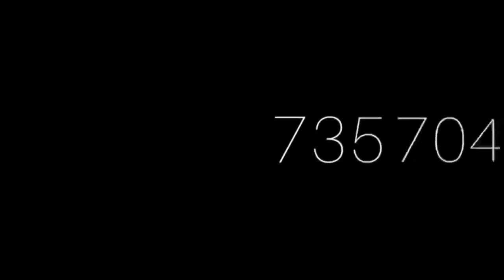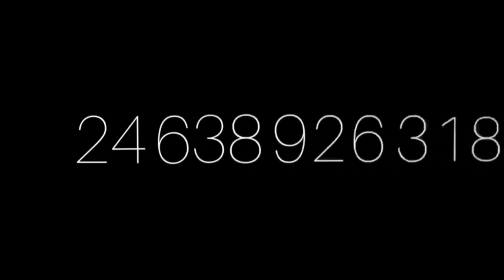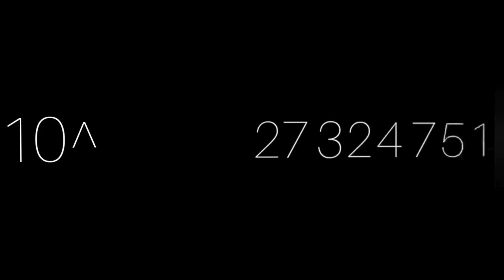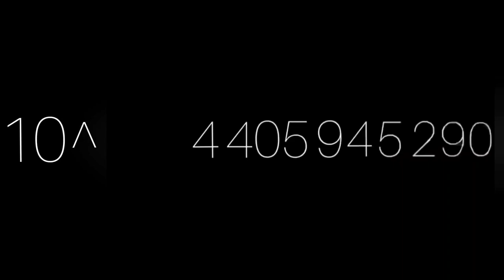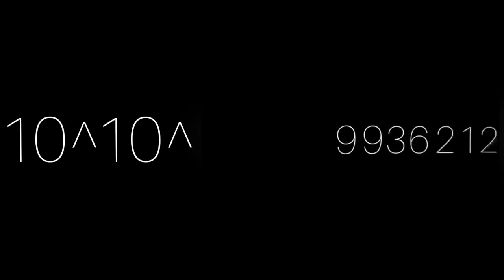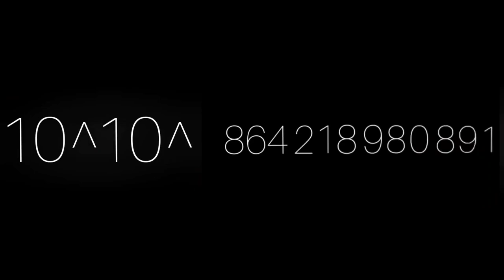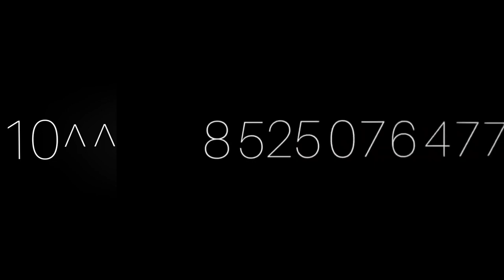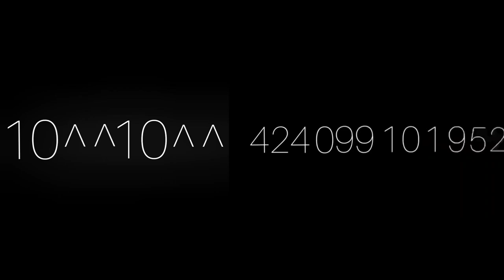0 to gaggol with sound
1K — 0:01
10K — 0:06
100K — 0:14
1M — 0:27
10M — 0:44
100M — 1:04
1B — 1:27
10B — 1:50
100B — 2:13
10^100 — 2:36
10^1K — 2:38
10^10K — 2:42
10^100K — 2:52
10^1M — 3:07
10^10M — 3:25
10^100M — 3:48
10^1B — 4:14
10^10B — 4:39
10^100B — 5:05
10^10^1K — 5:33
10^10^10K — 5:38
10^10^100K — 5:48
10^10^1M — 6:04
10^10^10M — 6:24
10^10^100M — 6:48
10^10^1B — 7:16
10^10^10B — 7:43
10^10^100B — 8:10
10^^1K — 8:40
10^^10K — 8:45
10^^100K — 8:55
10^^1M — 9:10
10^^10M — 9:28
10^^100M — 9:52
10^^1B — 10:18
10^^10B — 10:44
10^^100B — 11:10
10^^10^100 — 11:37
10^^10^1K — 2:38
10^^10^10K — 2:42
10^^10^100K — 2:52
10^^10^1M — 3:07
10^^10^10M — 3:25
10^^10^100M — 3:48
10^^10^1B — 4:14
10^^10^10B — 4:39
10^^10^100B — 5:05
10^^10^10^1K — 5:33
10^^10^10^10K — 5:38
10^^10^10^100K — 5:48
10^^10^10^1M — 6:04
10^^10^10^10M — 6:24
10^^10^10^100M — 6:48
10^^10^10^1B — 7:16
10^^10^10^10B — 7:43
10^^10^10^100B — 8:10